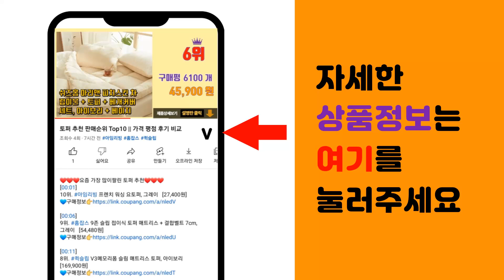CPU쿨러 추천 판매순위 Top10 || 가격 평점 후기 비교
❤️❤️❤️요즘 가장 많이팔린 CPU쿨러 추천❤️❤️❤️

[00:01]
10위. #[DarkFlash] Ellsworth D21 (BLACK)   [47,500원]

[00:06]
9위. 앱코 테티스 풀체인지 ARGB 수냉쿨러 T240, T240(블랙) [55,500원]

[00:11]
8위. Ucommerce USB쿨링팬 DC5V 140MM, UC-CP81 [10,430원]

[00:16]
7위. 쓰리알시스템 CPU쿨러 Socoool RC410 ARGB [34,650원]

[00:21]
6위. Thermalright Peerless Assassin 120 SE [41,400원]

[00:26]
5위. 인텔 인텔 소켓 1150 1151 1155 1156 정품 CPU쿨러 기본형 [7,000원]

[00:31]
4위. 쓰리알시스템 RGB CPU공냉쿨러 Socool RC 100 CP MINI, Socool R [17,500원]

[00:36]
3위. 쓰리알시스템 Socoool RC1200 ARGB [35,900원]

[00:41]
2위. DEEPCOOL AG400 CPU공랭쿨러 [24,000원]

[00:46]
1위. 쓰리알시스템 Socoool RGB CPU쿨러 RC310 실버 [20,550원]